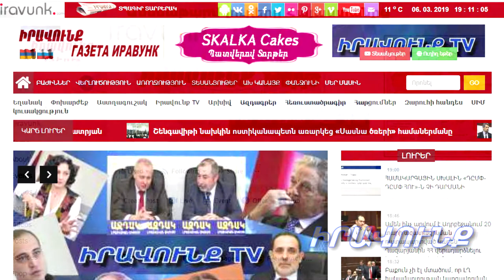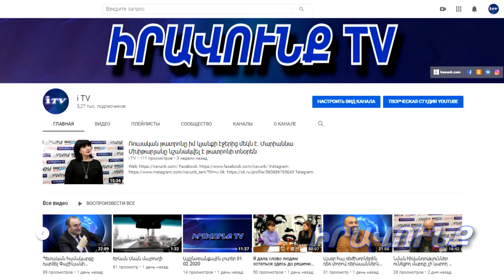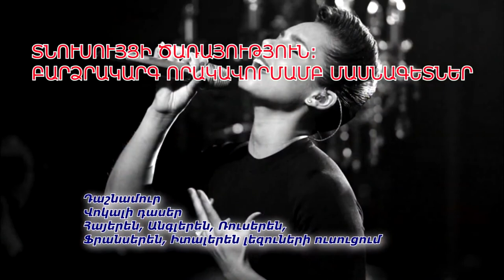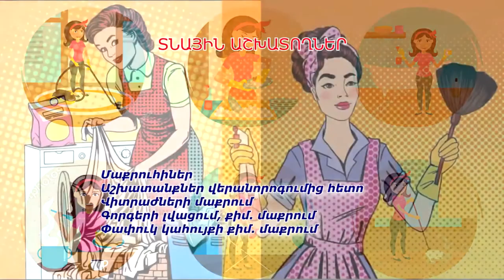Այլընտրանքային լուրեր 07.10.20